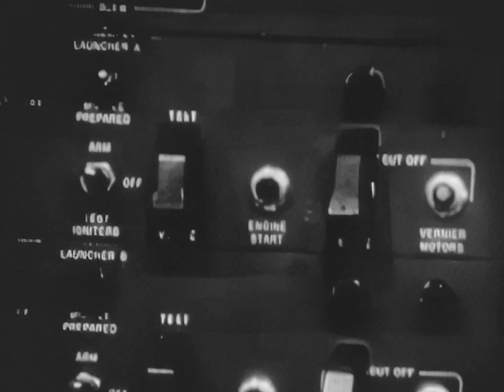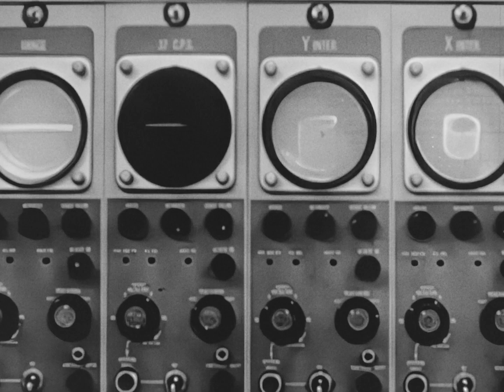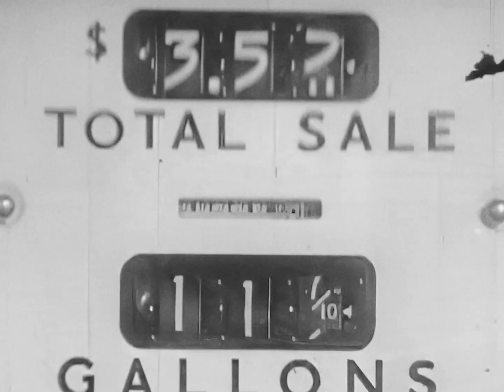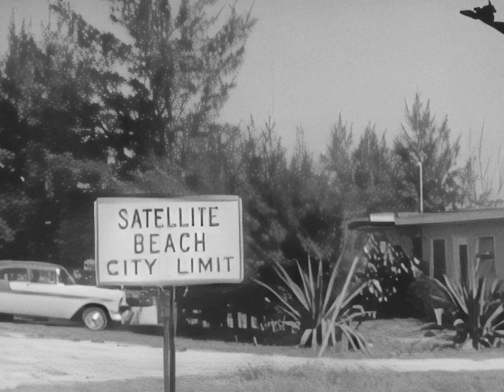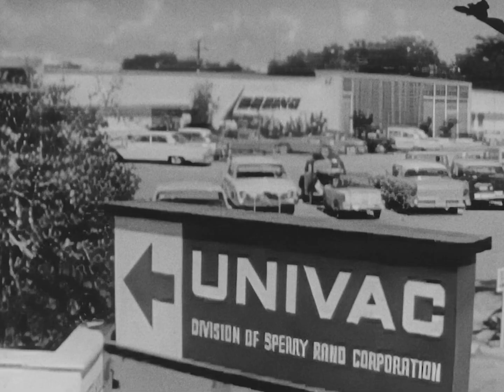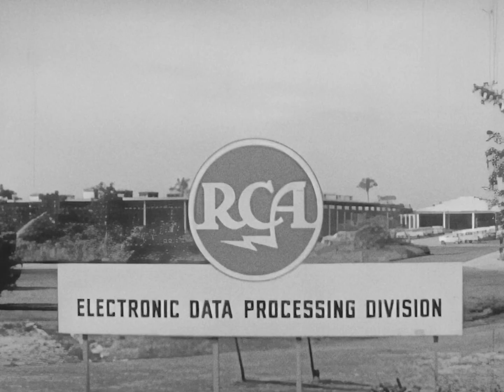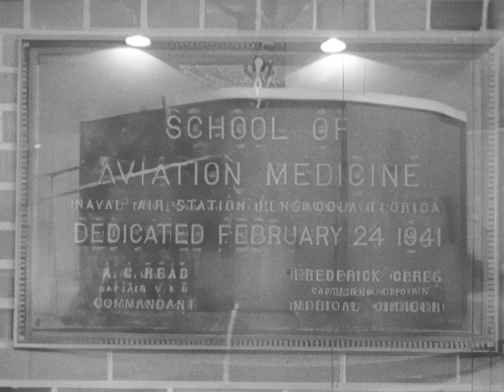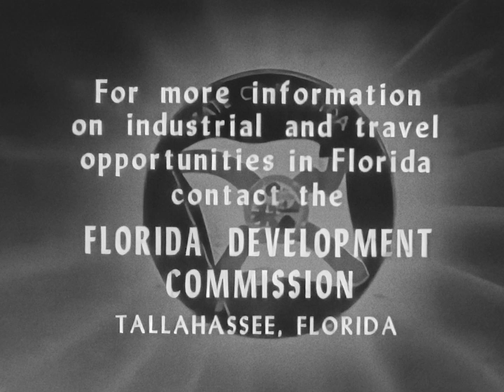Florida Moonport USA - 1965, Cape Canaveral, HD Remaster, Documentary, Historical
Restored Florida Development Commission promotional film from 1965. Launch activities on Cape Canaveral and Eglin base along with work, business, educational and entertainment opportunities are shown.

The video was remasted to improve color balance and stability. AI upscale (Topaz AI) was used to upscale the video to HD resolution. While it works in most cases, some artifacts are present in some sequences.

Sound and image cleanup, AI upscale and color restoration by RetroSpace HD. Some music segments were replaced by background sounds to generic themes.

Andrew Rosenbaum
Andrew Hamburg
David Graves
GSmith
Gary Smith
Gene Dorr
Gio Pagliari
Gort58
Jack Johnson
Jan Strzelecki
Jeff Pleimling
Jules E
Kevin Spencer
Killraven
Marco Zambianchi
Mark Kirkman
Michael Pennington
Nathan Koga
Popio
Rick Durr
Ryan Hardy
Scott Manley
Stephan